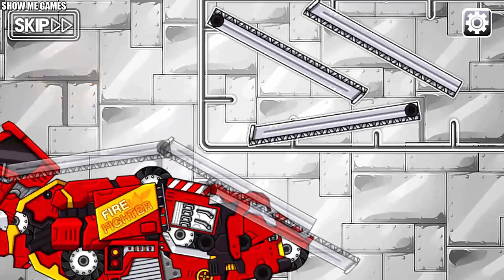Dino Robot Triceratops Corps - 8 Robots - Full Game Play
00:03 - Styracosaurus
04:30 - Tricera Blue
09:09 - Triceramus
16:10 - Triceratops Fossils
20:51 - Triceratops War
22:17 - Triceratops Slag
27:03 - Triceratops Toy
29:19 - Triceratops